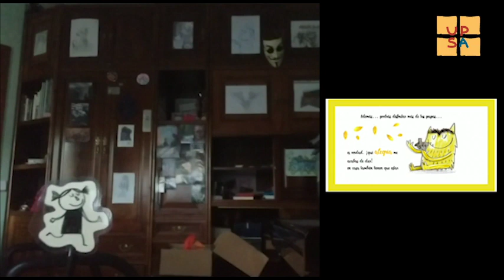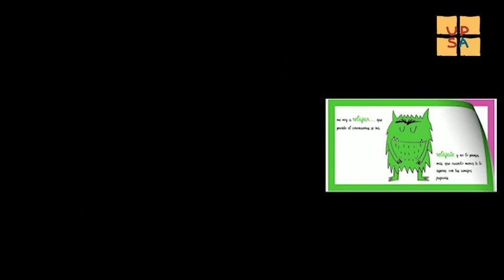El Monstruo de Colores. Coronavirus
Vídeo realizado por los alumnos Paula Barbero Urrero, Raquel Blanco Gil, Alejandro Bonilla Hernández, Noelia Pérez Martín, Marta López Pérez, Paula García Lafuente, Paula Sánchez García, Christian Fuentes Corredera, Marina Galiano Rodero, Vanesa Morán García, Ángel Gómez González y Mara Fraile Blanco, de tercer curso de Educación Infantil.
Universidad Pontificia de Salamanca.